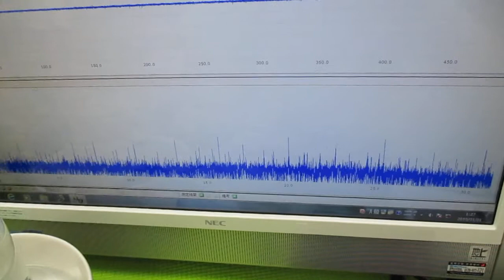オリジナル製品：超音波発振プローブを利用した超音波制御技術 ultrasonic-labo